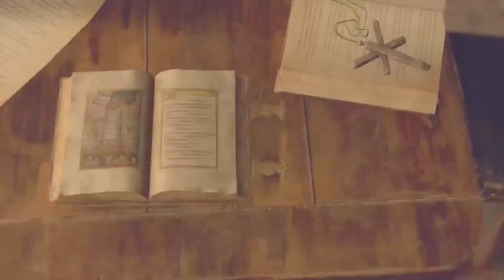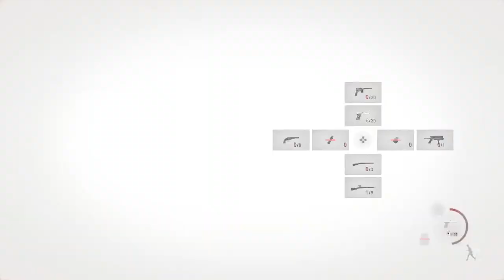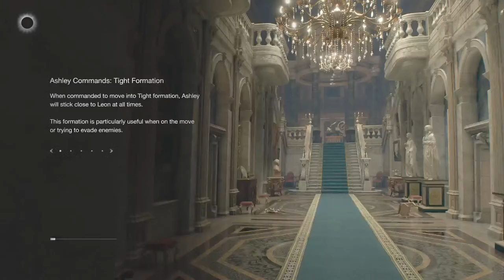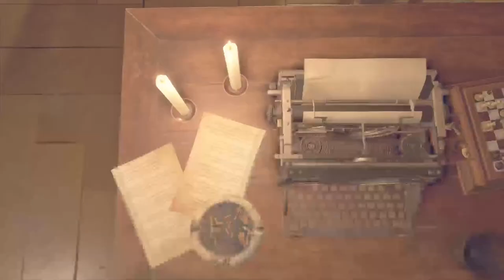My rag is nail RESIDEN TEVIL 4 REMAKE #7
This game is delicious